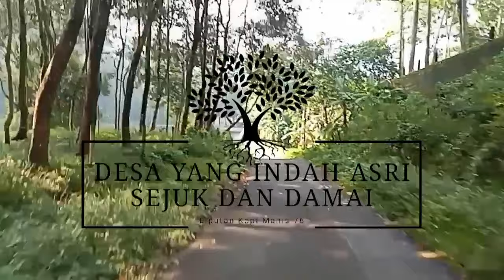Jatuh Cinta Pada Pandangan Pertama, Tinggal Di Pedesaan Yang Elok Bikin Betah, Pedesaan Jawa Barat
Channel KOPI MANIS 76 Kini Hadir Menyajikan tayangan seputar informasi pariwisata,kebudayaan nusantara,tradisi adat istiadat,kekayaan alam di pedesaan,saba desa perjalanan wisata,melihat kehidupan pedesaan juga informasi seputar berita terkini, Channel Youtube KOPI MANIS 76 memberikan berbagai informasi seputar kita, terupdate dan terpercaya.

Wasalam
Kopi Manis 76